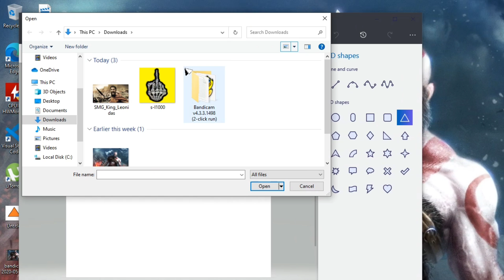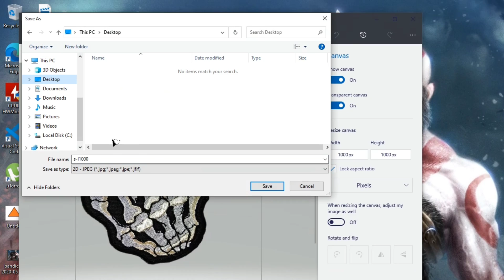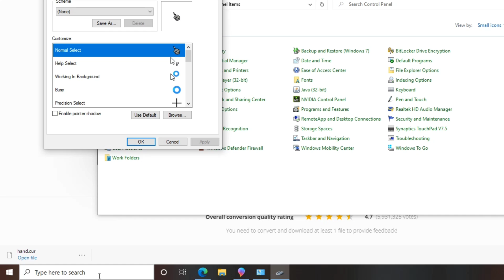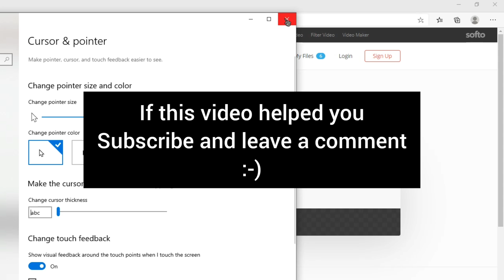How to make own cursors for Windows | Paint 3D | Fun with windows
This can help you create your own cursors for your personal computer.
We've used tools that are default in windows so user takes minimum effort to achieve this

Target OS: Windows 8, 8.1, 10
Editor: Paint 3D

Check out other videos on our channel